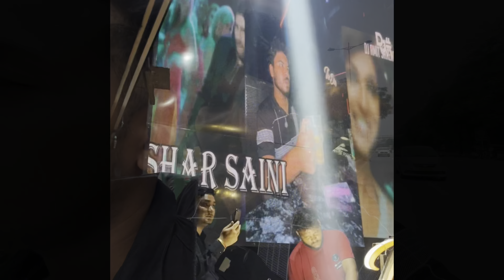Full on Bakchodi😂😂